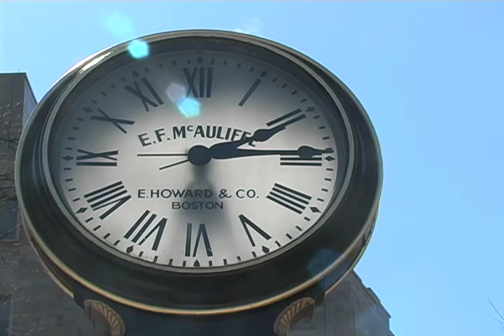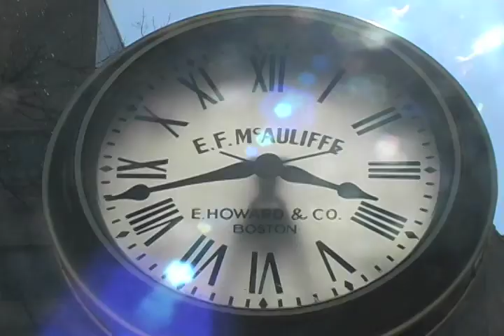Skate Ignatius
Mike Bell on a journey to find everyones favorite Jesuit